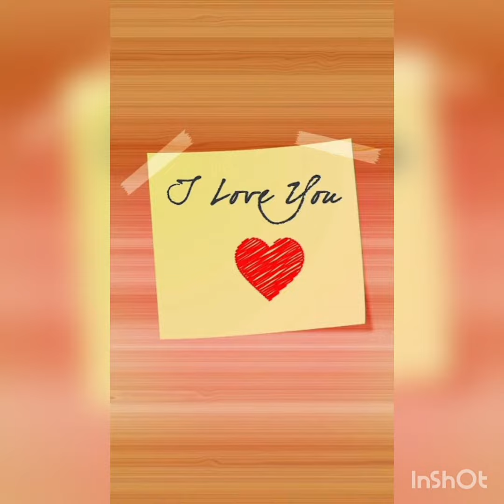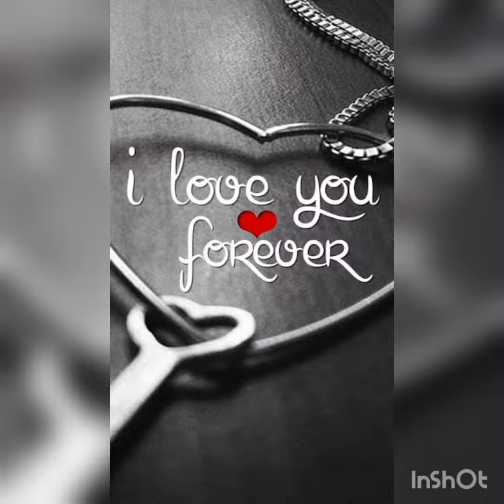Dp Pictures For Whatsapp | Dp Pic | Lovely Dp Whatsapp | Whatsapp Dp Images 13 November 2021(3)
Dp Pictures For Whatsapp | Dp Pic | Lovely Dp Whatsapp | Whatsapp Dp Images